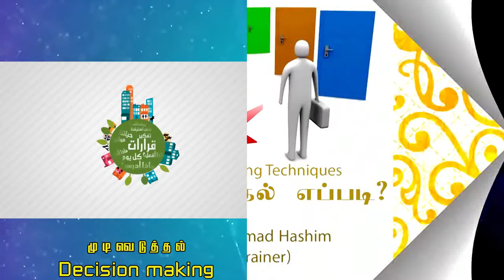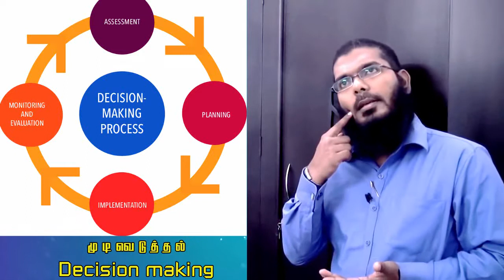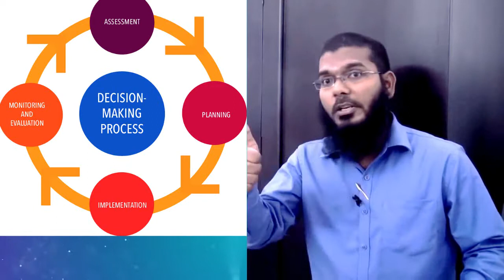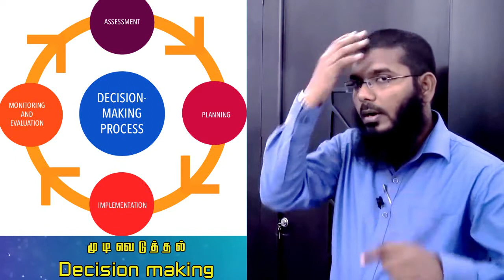முடிவெடுக்கும் முன் நாம் தெரிந்துகொள்ள வேண்டியது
Sabir Hashim